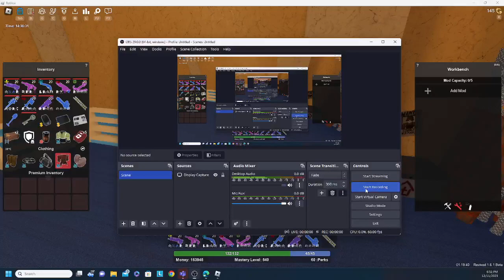Rise of the dead - Clothing Mods Equipped bug?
When I looked at my clothing in my inventory, the clothing mods appear to be invisible. I'm not sure what happened to the mods. I thought they were just unequipped as there were no mods equipped. But the stats are still here. And when I tried to add another mod in my nekros trench coat, it says that the mod capacity is full, meaning the 5 mods are still equipped but invisible but I can't upgrade it. So I'm wondering if this is a bug or something?

Extra: This also implies to the gloves and belt with mods on